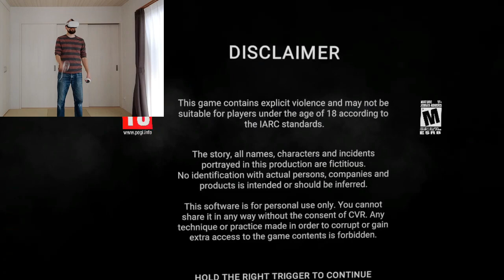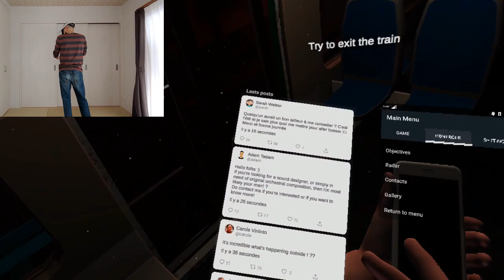Project Terminus VR | Oculus Quest 2 Review | Super Realistic Graphics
A survival horror VR game set in Paris, France. The graphics of this game are something else, it really shows what the Oculus Quest 2 is capable of when time and effort is put in.